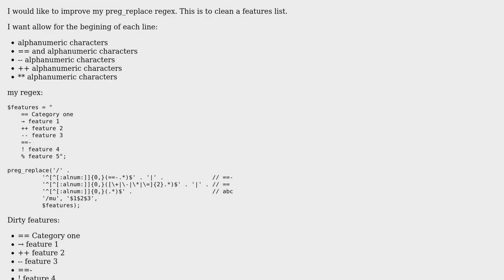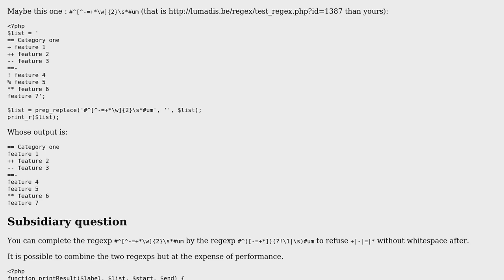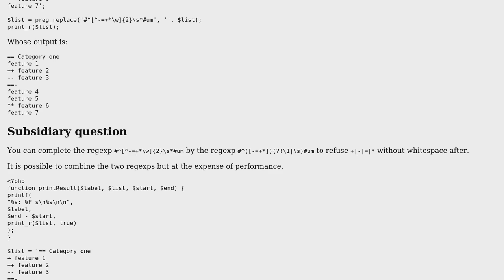Code Review: Preg_replace improvement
With thanks & praise to God, and with thanks to the many people who have made this project possible! You are responsible for your own actions.